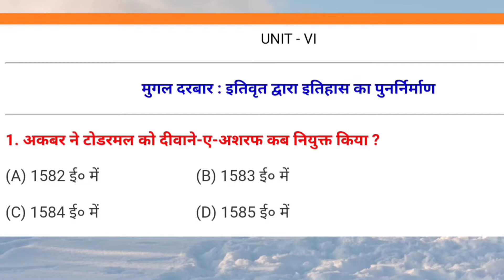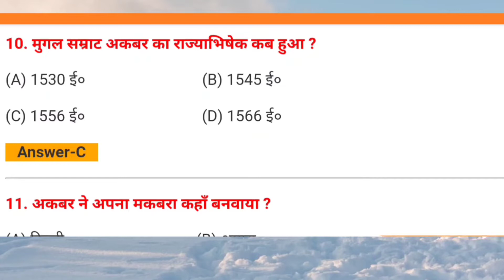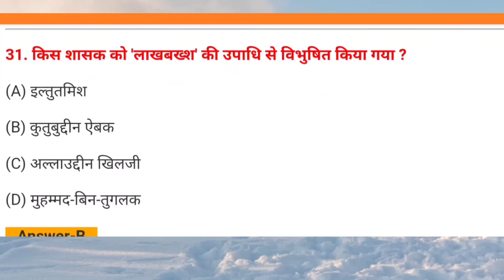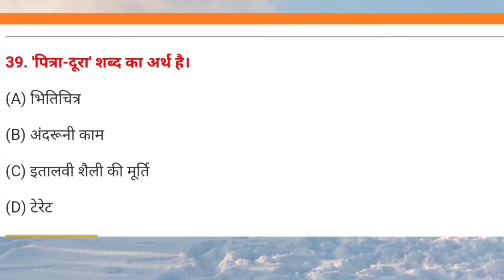मुगल दरबार : इतिवृत द्वारा इतिहास का निर्माण,शासक और इतिवृत मुगल दरबार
मुगल दरबार : इतिवृत द्वारा इतिहास का पुनर्निर्माण,part- 4 मुगल दरबार : इतिवृत द्वारा इतिहास का निर्माण,शासक और इतिवृत मुगल दरबार,मुगल दरबार सभी महत्वपूर्ण वस्तुनिष्ठ प्रश्न,शासक और इतिवृत,शसक और इतिवृत्त,शासक और इतिवृत्त,शासक और इतिवृत्त mughal darbar,मुगल,मुगल सम्राट और उनकी आत्मकथाएं मुगल सम्राट,इतिहास कक्षा बारहवीं वस्तुनिष्ठ प्रश्न,इतिहास वस्तुनिष्ठ प्रश्न,इतिहास वस्तुनिष्ठ महत्वपूर्ण प्रश्न,आत्मकथाएं,आर्ट्सगुरु,डिसेंटआर्ट्सक्लासेस,rupesh,rupeshsir

mugal darbar,babar akbar humayun jahangir shahjahan aurangzeb,aaine akbari akbar nama,mugal shasan,mugal rajput relation,painting during the mughal period,mughal administration,mughal capital,architecture during the mughal age,haldighati ka yuddh,mugal kal mein pandu ladkiyon ki,mughal empire,mugal abhijat class,mughal,shasak aur itivritt,shasak aur itivrit important questions,babar,akbar,itivrit,history ka vvi question,religious policy of akbar

आज की इस वीडियो में इतिहास के महत्वपूर्ण प्रश्न को बताया गया है जो आपके आने वाली प्रतियोगी परीक्षाओं जैसें कि - 12th, SSC CGL SSC CHSL SSC MTS UPSC RRB NTPC group d IAS PCS SSC GD army GD police patwari upsi Bihar police UP police Rajasthan police Haryana police defence exam banking lekhpal UPTET आदि. सभी परीक्षाओं के लिए बहुत ही उपयोगी है

1. khabri_app_link 👇👇👇👈

28_November_current affairs
27_November current_2022